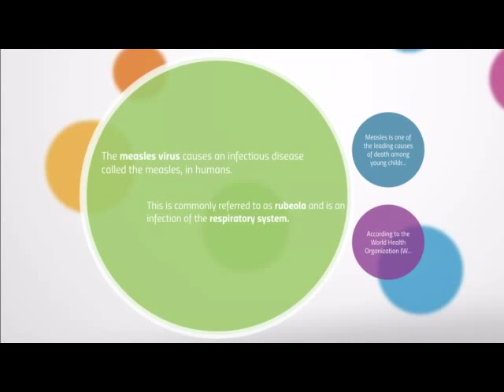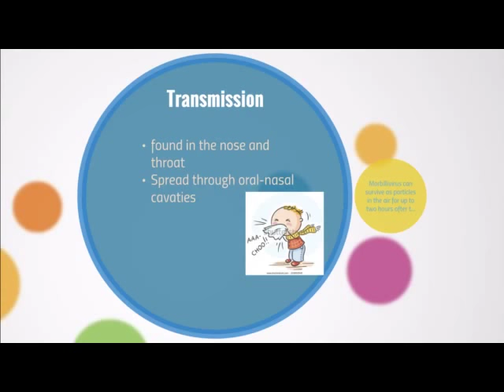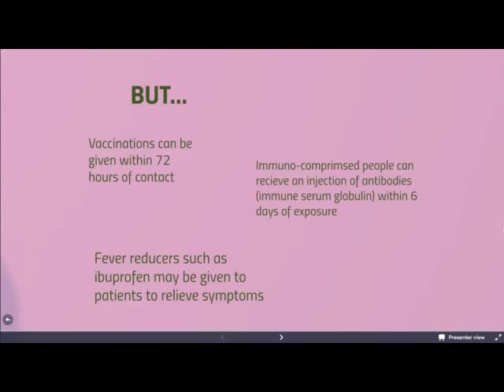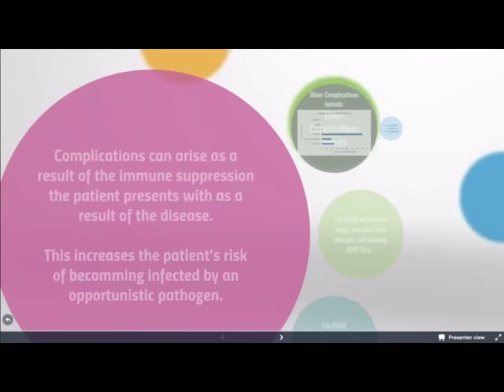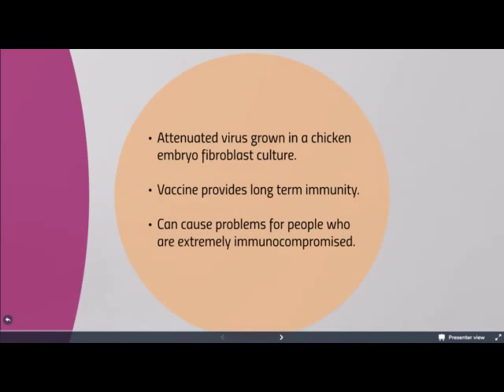Morbillivirus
Taking a closer look at Morbillivirus and the measles, a disease caused by it. This video was made by 2nd year Medical Science students.